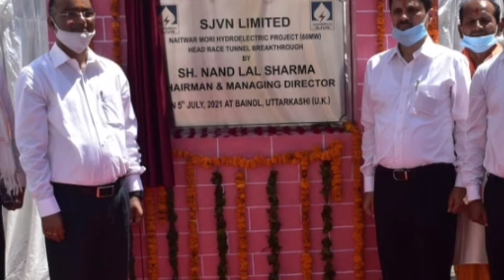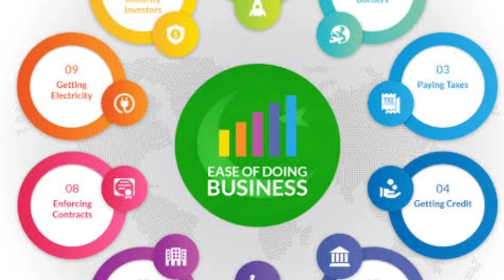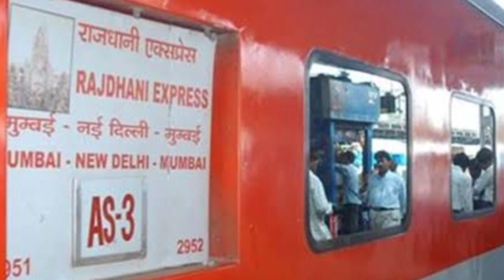Infrafacts #122 Ministry Of Cooperation , New Rail Coach ,100 Mahindra Cargo Auto For Bengaluru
Daily infranews
Daily development update
Infrastructure news
India infrastructure news
India development news
India infrastructure updates

Time Stamps -

00:00 Ascendas India 1200 Corre Rupees Investment IT And Logistics Sector
00:24 SJVN Completed 4.3 KM Long Tunnel
00:42 Rail Land Development Authority 7Land Parcels Lease
01:06 Ministry Of Cooperation
02:00 100 Mahindra Treo Zor Delivery To Bengaluru
02:22  New Economy Class Ac 3 Tier Coaches

Copyright  disclaimer under section 107 of the copyright act 1976, allowance is made for " fair use " for copyright for purpose such as criticism, comment and news reporting, teaching , scholarships and research. fair use is a use permitted by copyright statute that might otherwise be infringing .